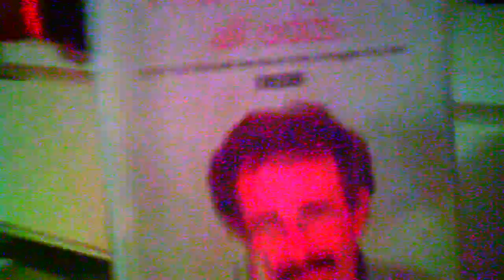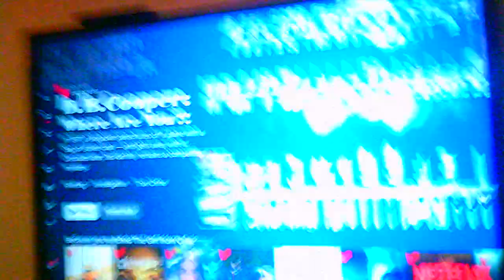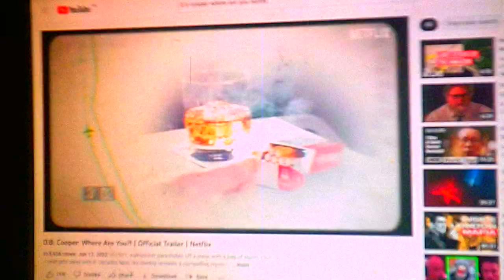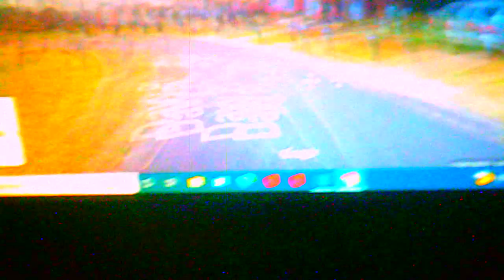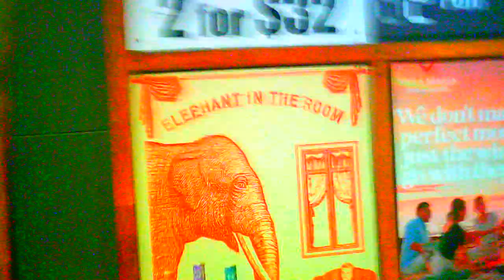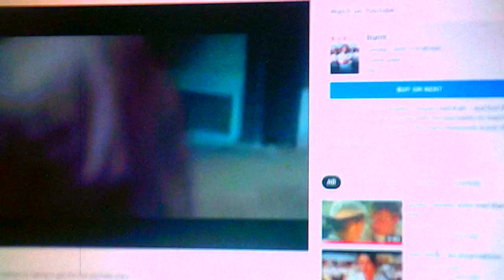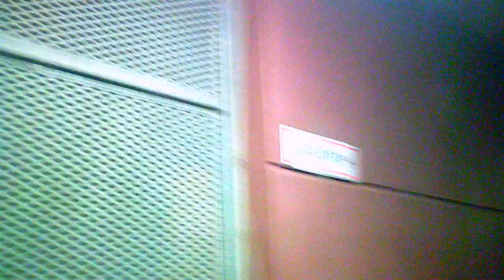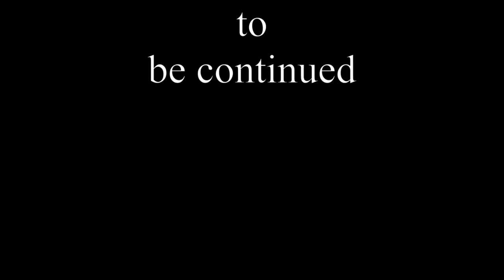video vlog 99 (fat person vlog)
Worst Video Vlog By Darcy Prince
For honesty, to prevent working for a mofo

liftings, vol 5